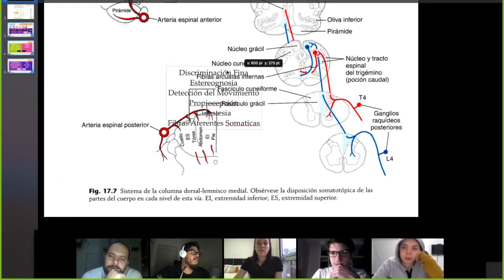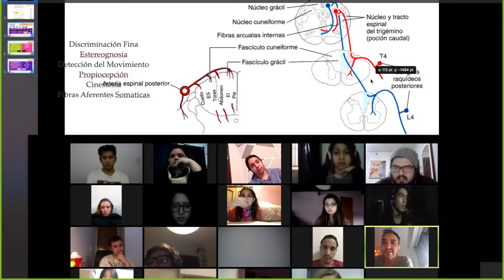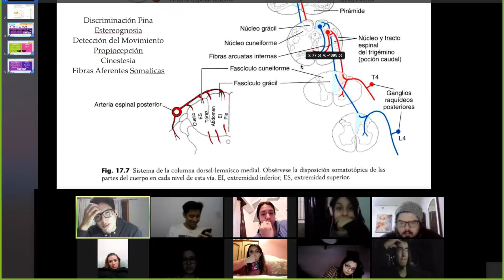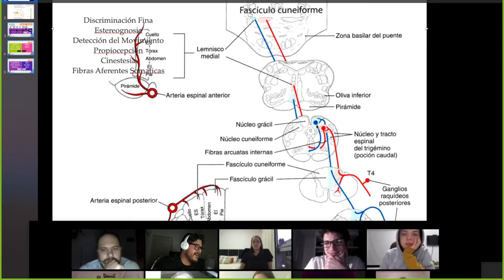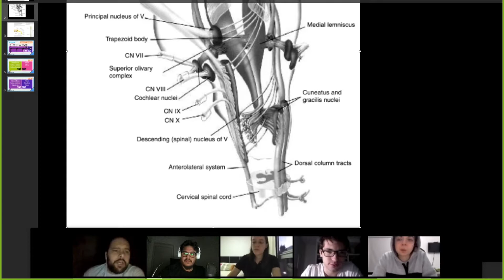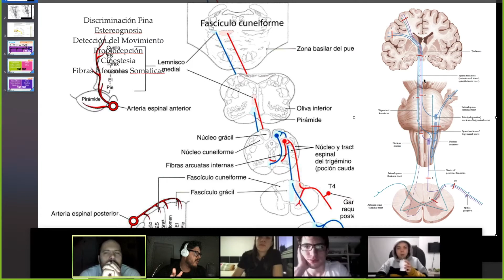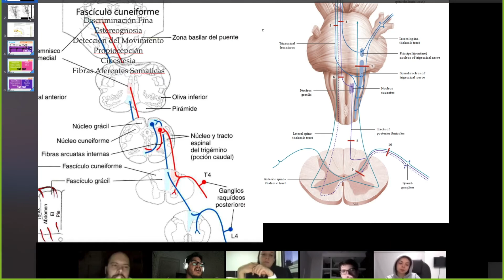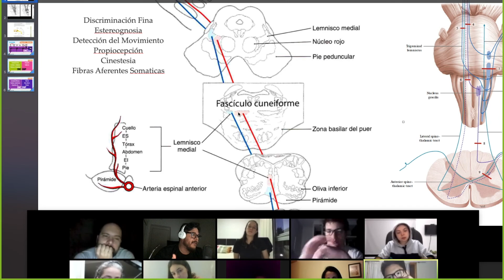Encuentro 02 | Parte II | Sábado 19 de Septiembre del 2020